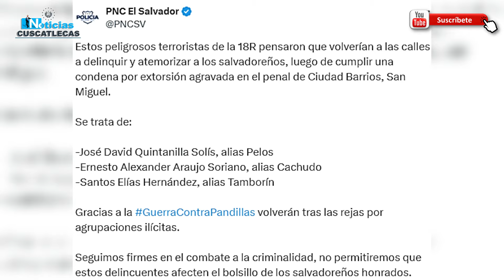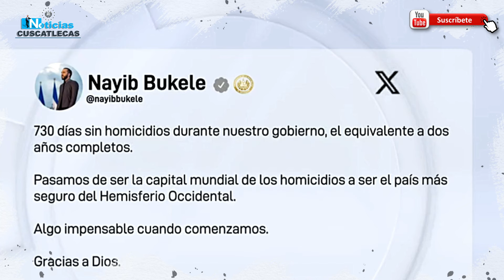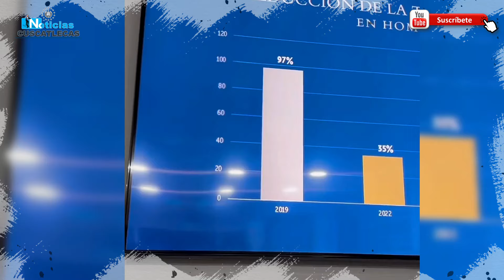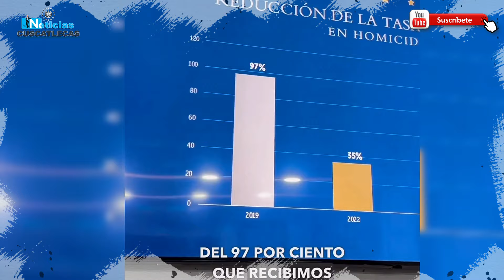PANDILL3ROS EXIGÍAN LA RENTA A LOS SALVADOREÑOS, BUKELE LES DARÁ UNA BUENA LECCIÓN